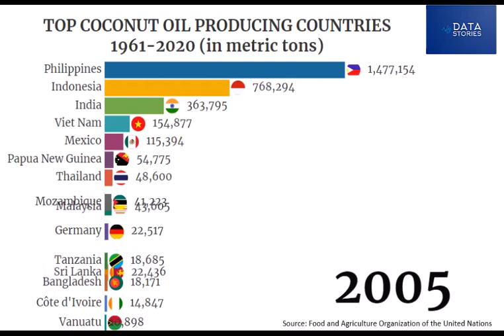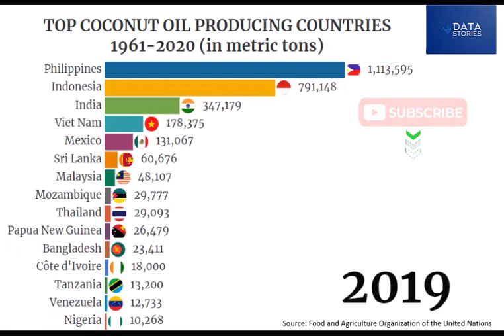Top Coconut Oil Producing Countries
Top largest coconut oil producer countries in the world

most,popular,best,top,chart,coconut oil